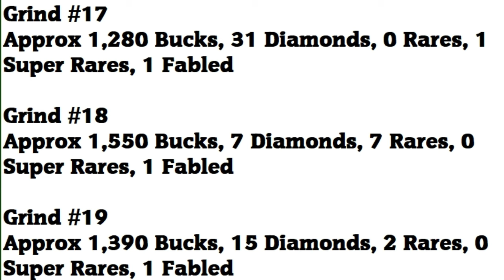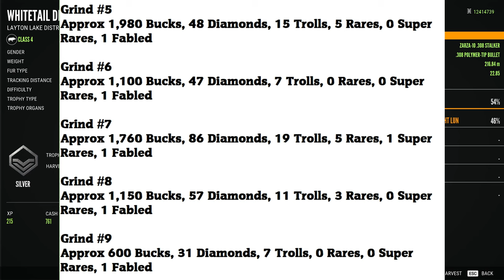This GREAT ONE Stood NO CHANCE Against The New 7mm Bolt Action Rifle! Call of the wild